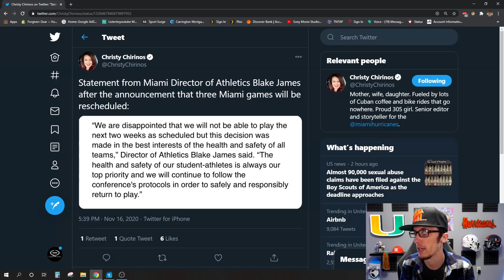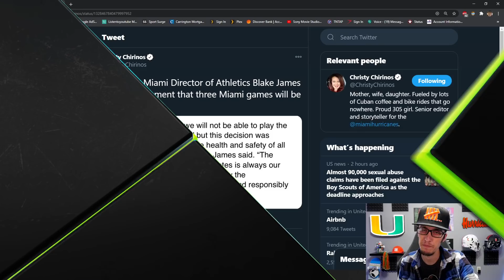No More Miami Hurricanes Football In November...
Maryville, TN
37802